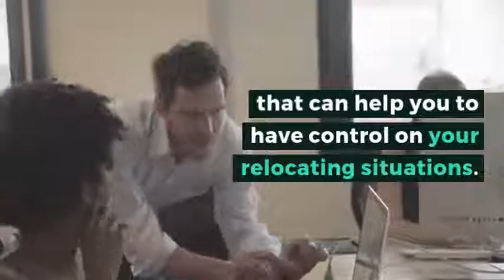Office Furniture Clearance London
Nothing in the world compares to the feeling you get, when your company hits success and if this is the case, then the next natural step is to move your business in a larger space. However, you will need a professional Office Removals Company in London to get the job done for you.